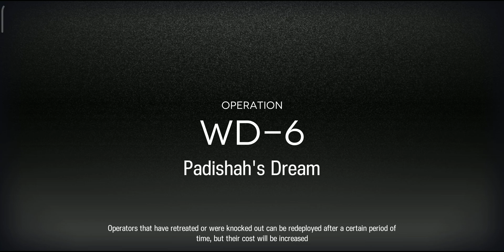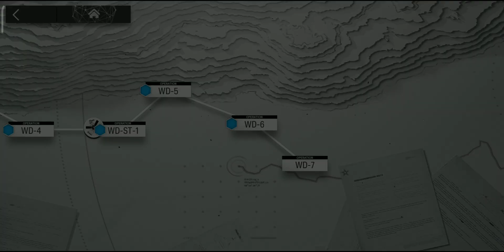[Arknights] WD-6 Stage Clear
Ohayou Minna
Today in This Video Just for Fun Content not a Tips and Trick Video But Just Cleared Stage Use My Main Squad in WD-6

==Information==
Operator
Thorn E2 Lv 50, S3M3
Surtr E2 Lv 30, S3M3
Saria E2 Lv 35, S1M2
Hoshiguma E2 LV 20, S2R7
Bagpipe E2 20, S3M1
Eyja E2 Lv 50, S3M3
Ash E2 Lv 30, S3R7
W E2 Lv20, S2M2
Lappland E2 Lv 20, S2M1
Ptilopsis, S2R7
Gravel E1 Max, S2R7
Myrtle E2 Lv 20,S2M3

==Music==
No Another Music, just Music in Game